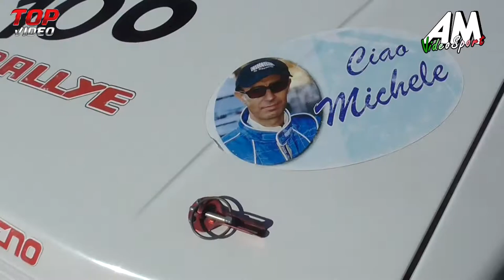TRAILER || 3° San Cataldo 2021 HD